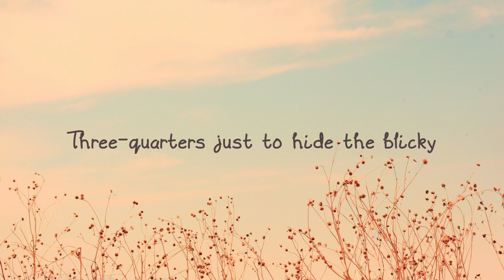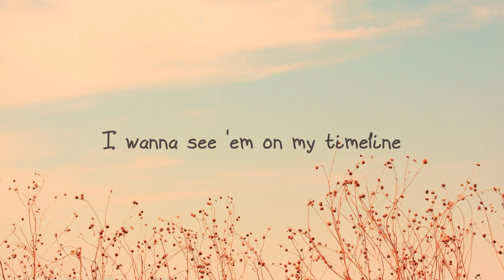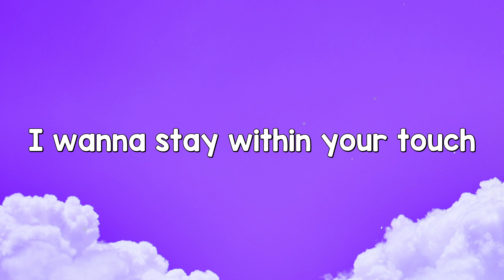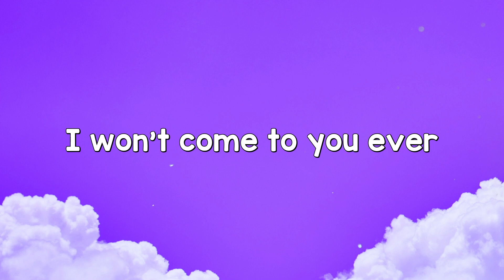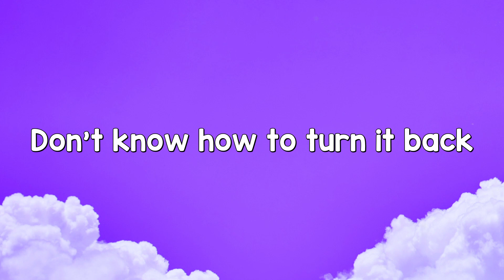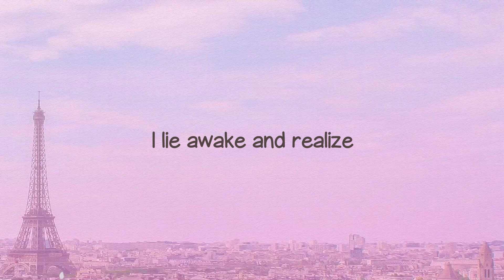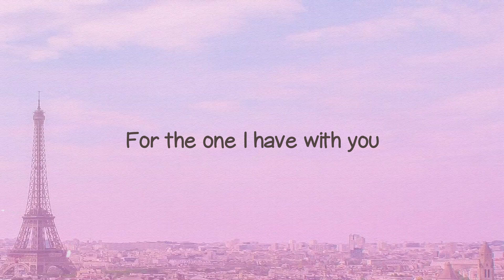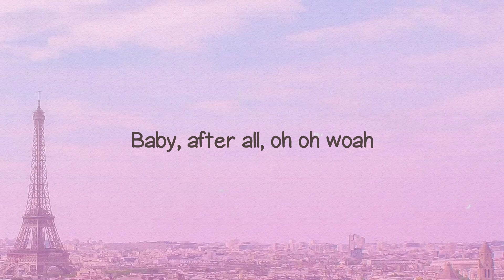Handstand - French Montana, Doja Cat, Saweetie [Lyric Video] 🎙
Handstand - French Montana, Doja Cat, Saweetie [Lyric Video] 🎙 del You need a project b
A hood rat b
 One don't give a fuck
 And say she took that dick
You need a project b
 Twerkin' up in traffic
 On some hood rat shit
 I got your man throwin' bands
 Pop that pussy for me
 Do a handstand
 Do a handstand
I need a project b
Ahood rat b
 On some hunchback shit
 Catch me in a wagon red one-fifty
 Red bottoms got the floor sticky
 You know my trigger
 Three-quarters just to hide the blicky
 Run Ricky now
 He dippin' through the avenue
 French comment allez-vous
 Ratchet and the baddest
 She want carats feast
 Wagons flicks
 Bad bitch freak ratchet bеast
 Get your hands up tell 'em
 Gеt your bands up
 I be KD shootin'
 Get your hands up
 Let me kick it
 Like Jamaicans I don't lick it
 I just pull up with the ticket
 David Copperfield I trick it
 She wanna make the
 Whole thing disappear proper
 And hold it in her hand like an Oscar
 Do a handstand
 Do a handstand
 He need a sex symbol
 He need some sexual
I need a n
 Who be f*ckin' up my edge control
 He need a stripper-type of body
 Need it flexible
 He like it thick like
 She ignorin' all her vegetables
 I just put this pussy
 All over his face tattoos
 Got him pullin' on my wig like
 What this lace can't do
 And if he got a lotta options
 He should weigh them too
 I give him real fat ass
 With some fake bamboo
I want a hundred n on
 They knees eatin' my pussy
 I wanna see 'em on my timeline
 Tweetin' they love me
 Tell baby Lift my legs up like
 I'm wearin' a Huggie
 Kitty always knock him out ooh
 That poor little puppy
 Triple sevens on my credit score
A b must be lucky
 Tell daddy Order me some oysters
 With a side of that nuggies
So where them project n
 With them big ass figures
I'm a high-class b
 Need a big bag spender